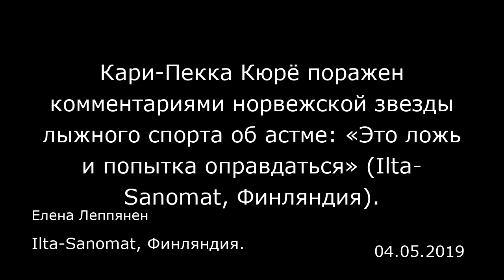Кари-Пекка Кюрё поражен комментариями норвежской звезды лыжного спорта об астме: «Это ложь и попытка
Кари-Пекка Кюрё поражен комментариями норвежской звезды лыжного спорта об астме: «Это ложь и попытка оправдаться» (Ilta-Sanomat, Финляндия).
Ilta-Sanomat, Финляндия.
Елена Леппянен
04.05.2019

Норвежская лыжница Астрид Уренхолльт Якобсен (Astrid Uhrenholdt Jacobsen) выразила обеспокоенность в связи с нынешним объемом соревнований. Бывший главный тренер сборной Финляндии по лыжным гонкам Кари-Пекка Кюрё (Kari-Pekka Kyrö) считает эти заявления ложью и чушью.  Призер Олимпиад и Чемпионатов мира Астрид Уренхолльт Якобсен выразила обеспокоенность на прошедшем семинаре в Норвегии.  32-летняя звезда сборной Норвегии сообщила о своем недовольстве объемом соревнований на Кубке мира по лыжным гонкам. По мнению Якобсен, Международная федерация лыжного спорта принуждает лыжников участвовать в максимальном количестве соревнований. Норвежская спортсменка побоялась, что это может привести к проблемам со здоровьем, и намекнула, что возросшая нагрузка может сказаться на увеличении числа диагностируемых случаев астмы.  «Сейчас нас практически принуждают болеть астмой», ‒ заявила многократный призер соревнований.  Позже Якобсен сказала норвежскому изданию «Верденс ганг» (Verdens Gang), что она не одинока в этом мнении. Ее коллега Майкен Касперсен Фалла (Maiken Caspersen Falla) тоже обеспокоена состоянием своих легких в связи с нагрузкой.  Бывший главный тренер сборной Финляндии по лыжным гонкам Кари-Пекка Кюрё считает слова Якобсен неприемлемыми.  «Это ложь и попытка оправдаться. На самом деле сейчас нагрузка на органы дыхательной системы на лыжных гонках снизилась», ‒ прокомментировал Кюрё ситуацию финскому изданию «Илта-Саномат».  Кюрё, внимательно следящий за происходящим в мире л...